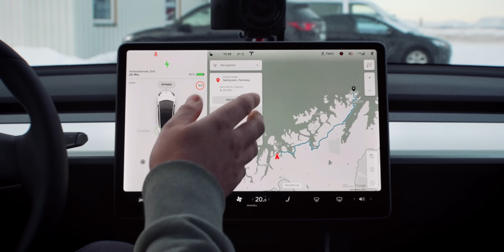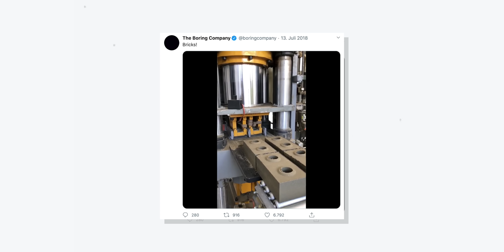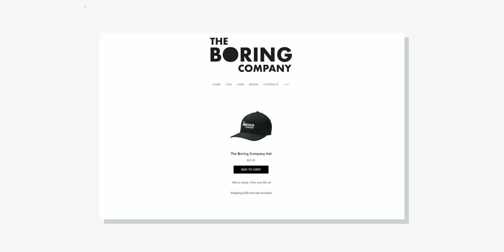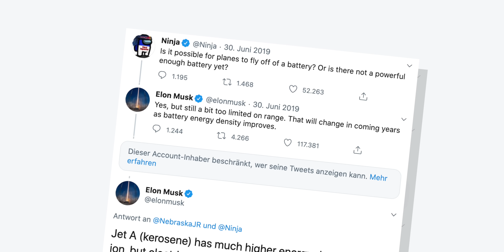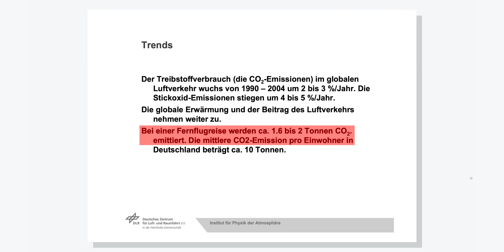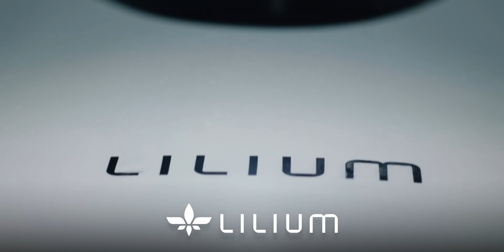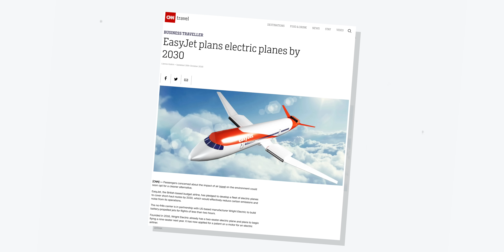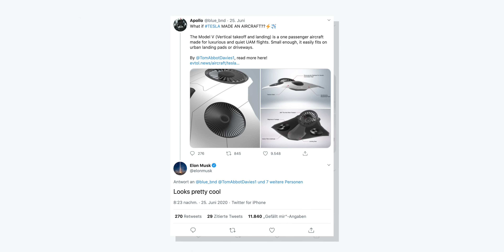Wird das Tesla‘s Flugzeug? 🤔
►Elon Musk hat es schon oft angedeutet: Er sieht großes potenzial in elektrischen Flugzeugen und das vielleicht sogar von Tesla!
► ► Mein Video Hintergrund*

Video: "Are Electric Cars Worse For The Environment? Myth Busted"

0:00 Intro: Elektrische Flugzeuge
1:07 Elon Musk: Skalierung von The Boring Company
2:14 Ziegelstein Merch
3:10 Kein Flammenwerfer
3:55 Mehr Caps als Peso
5:10 Elon Musk Iron Man 2
5:42 Ninja und Elon Musk
6:23 Was ist bei aktuellen Flugzeugen das Problem?
9:31 Was hat Tesla mit Flugzeugen zu tun?
10:39 Das 1.000km E Flugzeug
11:20 Siemens' E Flugzeug
12:57 Joe Rogan X Elon Musk
14:22 Batterie Leaks von Tesla
14:57 VTOL von Tesla